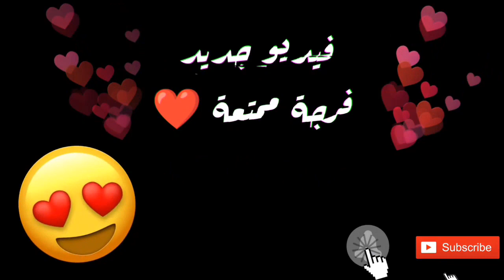جلابة بالكروشي 💥 على شكل سبولة منبتة بالعقيق كريستال 😍 غزالة و راقي لعشاق الأناقة❤️من ابداع عزة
المرجوا دعم القناة بالاشتراك و تفعيل الجرس لكي يصلكم كل جديد.